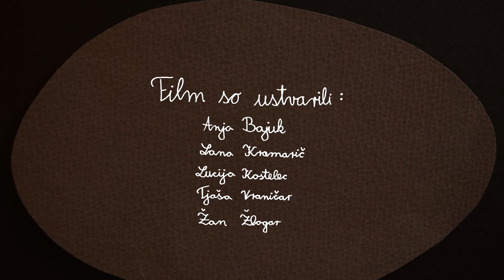Vojarinka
SLOVINSKO - SLOVENIA
Kolektivní práce dětí/Common work of children, 12-13 let/ years
Metlika - OŠ Metlika
Čestné uznání/Honourable mention